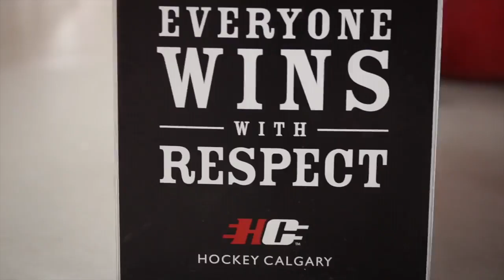Olympic champion speaks out on Respect In Sport